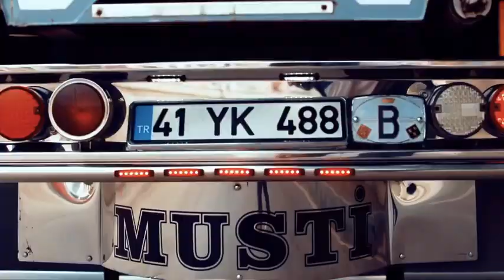EFSANE KAMYON KLİP ÇEKİMİ 2524 FORD CARGO ARAGAZI 2020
Selamün aleyküm arkadaşlar artık geri döndüm sizlerden tek ricam videoları beğenip yorum yapıp kendi sosyal medya Hesaplarınızda paylaşmanız. bunları yaparsanız eğer ailemiz daha çok kitleye ulaşıp daha çok büyüyebilir sizlerden tek ricam videoları beğenip paylaşmanız herkese hayırlı işler bol kazançlar  begenirseniz biz daha büyük kitleye ulaşıyoruz video onerilenlere kadar çıkıyor lütfen destekleinizi esirgemeyin